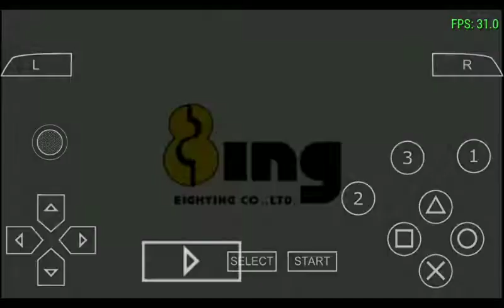Bleach heat the soul 7 playing on xiaomi redmi 4x